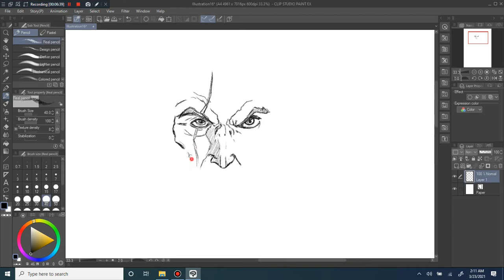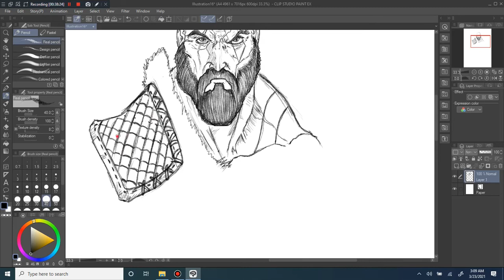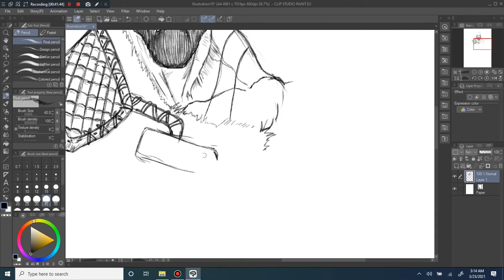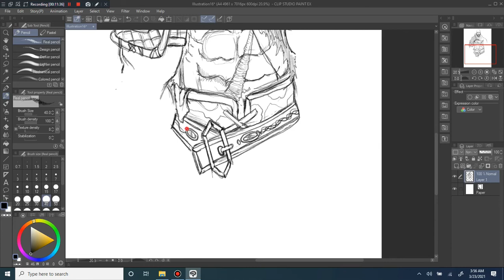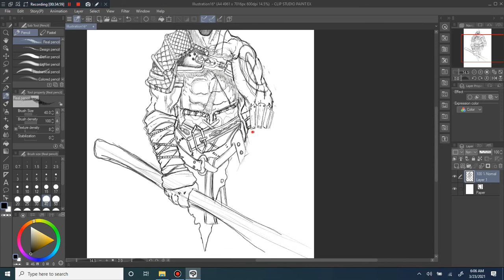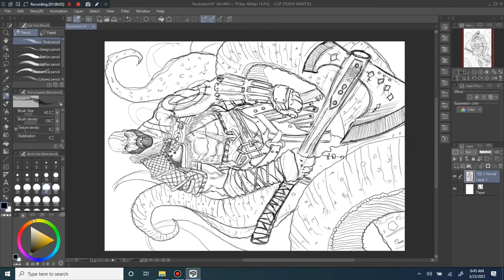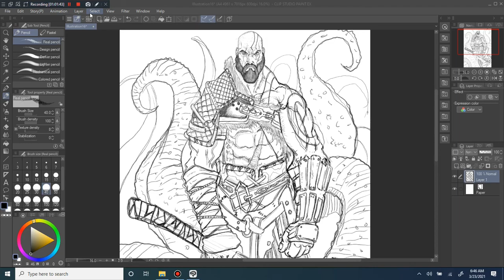Lets Draw KRATOS, THE GOD OF WAR Clip Studio PAINT SPEEDART by king David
How are you all today?

YOUTUBE CHANNELS